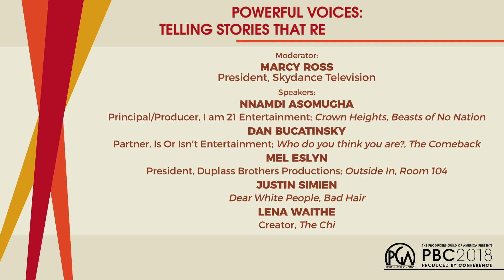Justin Simien Talks About The Road To Parity In Entertainment and Culture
The digital age’s multitude of channels and platforms has been a boon for talented storytellers from outside of the usual ranks of producers and writers.  Creative voices with strong roots in front of the camera—from actors to athletes—have forced themselves into the cultural conversation, and the audience is starting to listen.
How can outsiders or those with unconventional stories generate allies for their projects?  And in managing the industry’s perceived demands, what is worth compromising on, and what is non-negotiable?

 Speakers:
Nnamdi Asomugha, Principal/Producer, I am 21 Entertainment; Crown Heights, Beasts of No Nation

Dan Bucatinsky, Partner, Is Or Isn't Entertainment; Who do you think you are?, The Comeback

Mel Eslyn, President, Duplass Brothers Productions; Outside In, Room 104

Justin Simien; Dear White People, Bad Hair

Lena Waithe; Creator, The Chi

Moderator:

Marcy Ross, President, Skydance Television

Executive Producers
Producers
Co-Executive Producers
Supervising Producers
Senior Producers
Line Producers
Co-Producers
Associate Producers
Segment Producers
Field Producers
Story Producers
Production Managers